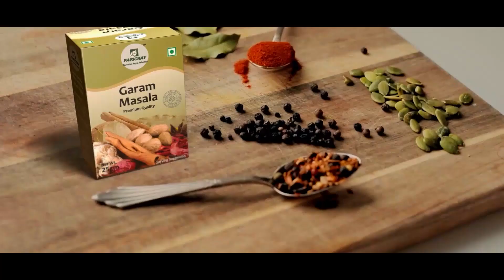ଚାରୁ ପାଣି ଗନ୍ଧେଇଲା, କଟକ ଝିଅଙ୍କ ସ୍ୱପ୍ନ ଭାଙ୍ଗିଲା....